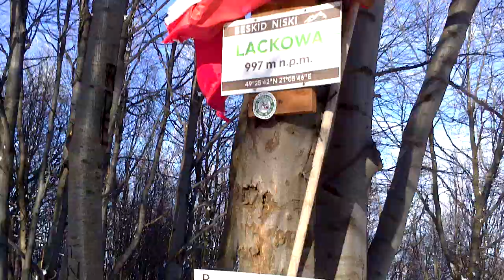Lackowa z Izb przez Bielankę na nartach - 2020 II 9